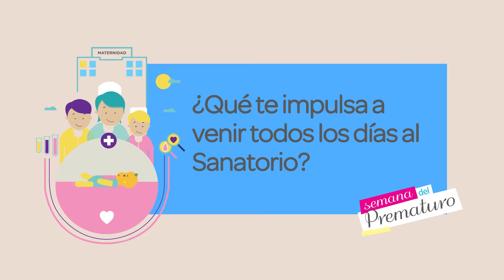Semana del Prematuro - Testimonio de Ibeth Royo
La Semana del Prematuro es una iniciativa de UNICEF para crear conciencia sobre los derechos de los niños y niñas que nacen prematuramente y movilizar a los miembros de los equipos de salud y de la sociedad en general, para garantizar su protección y cumplimiento efectivo. Es lema de este año está basado en el Derecho 4: “Los recién nacidos de parto prematuro tienen derecho a recibir cuidados de enfermería de alta calidad, orientados a proteger su desarrollo y centrados en la familia”. Compartimos el testimonio de Ibeth Royo, enfermera de Neonatología del Sanatorio Finochietto sobre su labor diaria.